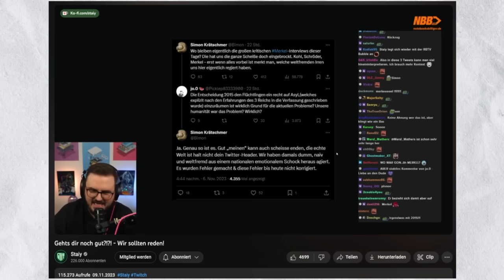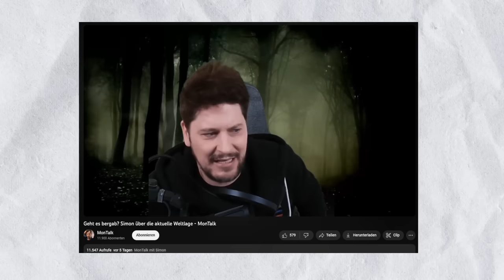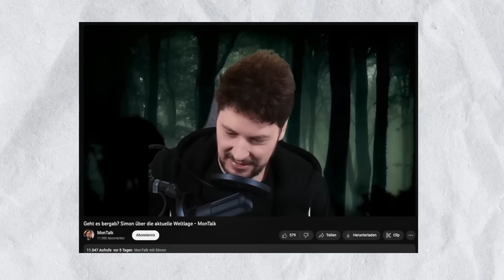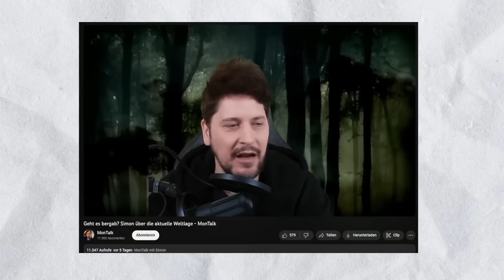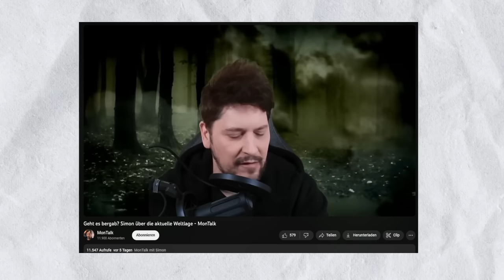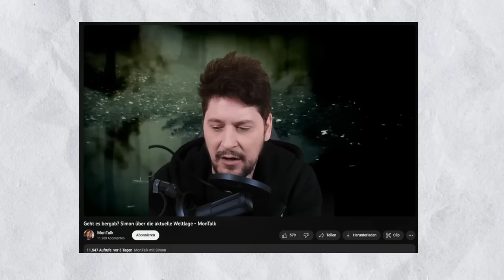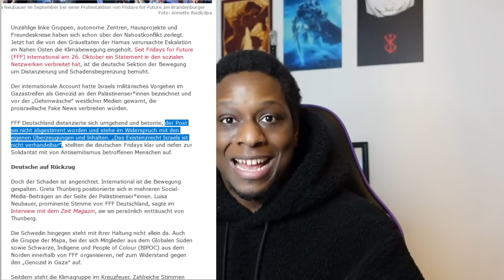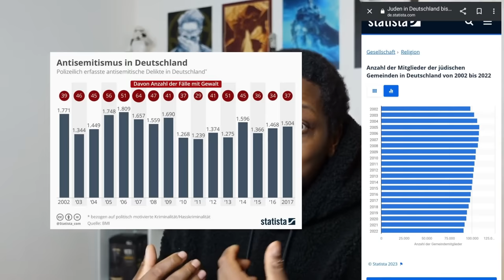Simon (Rocket Beans) BLAMIERT SICH komplett!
Artikel:
Tagesschau

Mein Mirco